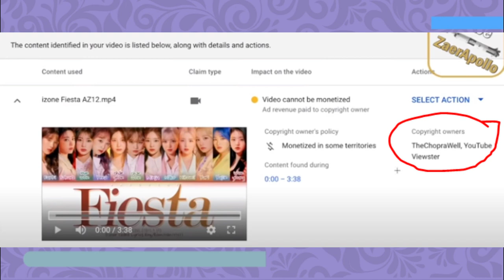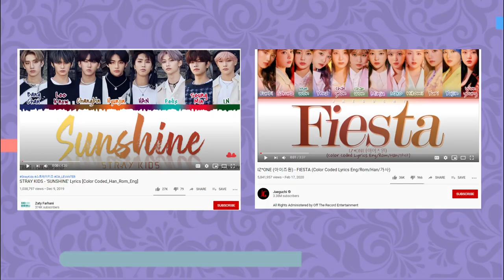ENTENDA O EXPOSED DE COLOR CODED LYRIC VIDEOS NO KPOP!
Hoje viemos falar com vocês sobre o exposed de canais de color coded vídeos

Quem somos?